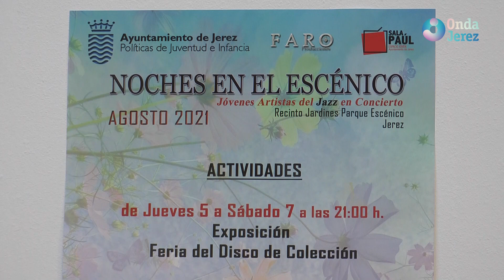1/3 EL CLUB DEL VERANO VIERNES 16-07-21